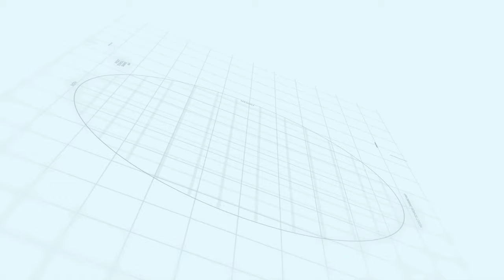Capital smart city Islamabad R-1 Road update | Walking tales Ep-2 | Makaan Solutions | Rizwan Cheema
R-1 Road update
Makaan Solutions
Walking tales Epi-2
Rizwan Cheema